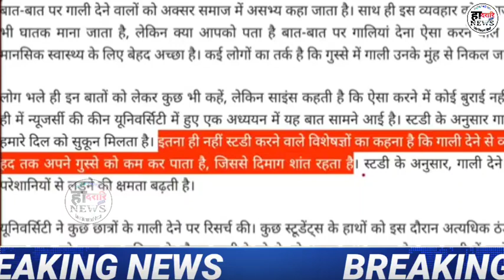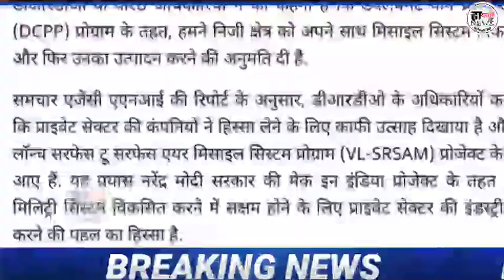दिनै 08 एप्रिल 2021||Bodo Information News Update||हादरारि NEWS. बांद्राय बखिग्राफोरनि थाखाय मोजां..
दिनै 08 एप्रिल 2021||Bodo Information News Update||हादरारि NEWS.

Bodo Info
Bodo Information
Bodoland News
Bodoland New Update
Bodoland Information
Bodoland News Live
Hadorari News
Hadorari News
हादरारि NEWS
हादरारि NEWS
Dadorary News

App Link 👇👇 Hacking सोलोंनो थाखाय बे Appखौ Download खालाम। आरो गोजौआव.. CHANNEL.